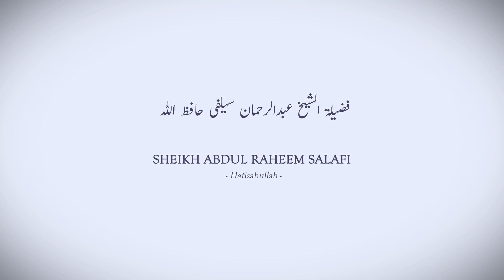Tazkiya e Nafs By Shaik Abdul Raheem Salafi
Jama Masjid Abubakr Siddique RZA Ahle Hadees's Foundation,
Darabjung Lane, Inside Yakutpura, Hyderabad, Telangana State, India

For Updates of Jama Masjid Abu Bakr Siddique RZA on Whatsapp Through Broadcast, Message @ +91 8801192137